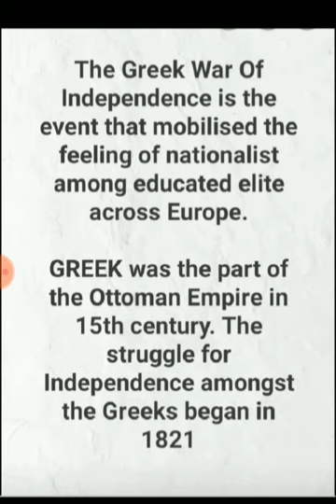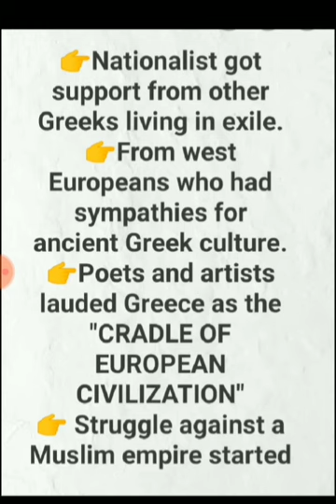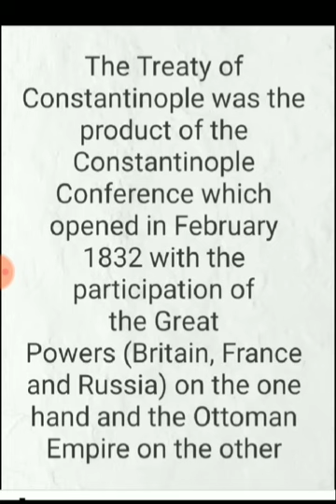Greek War Of Independence 1832 / Treaty of CONSTANTINOPLE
Greek War Of Independence
Greek revolution
TREATY OF Constantinople
Greek war of INDEPENDENCE 1832
Greece Independence